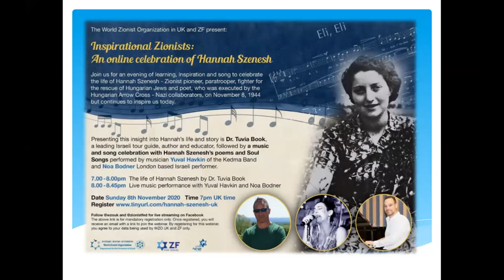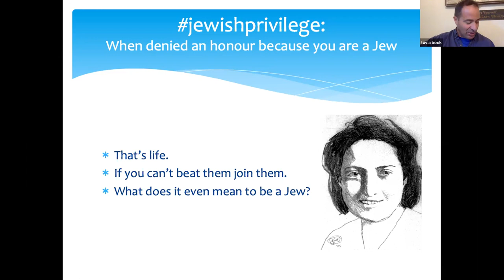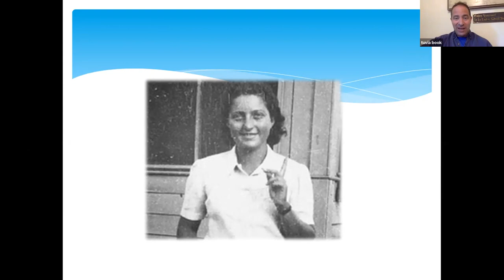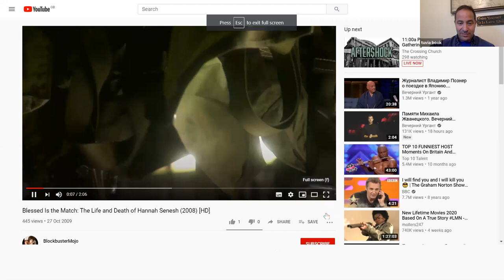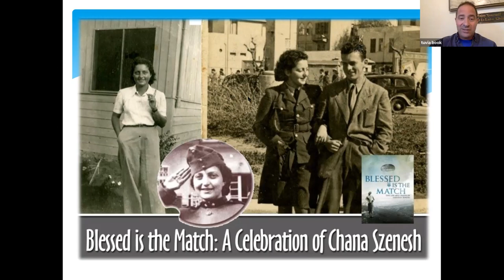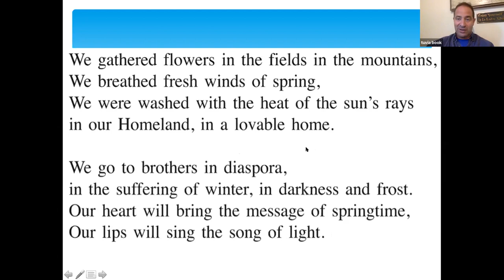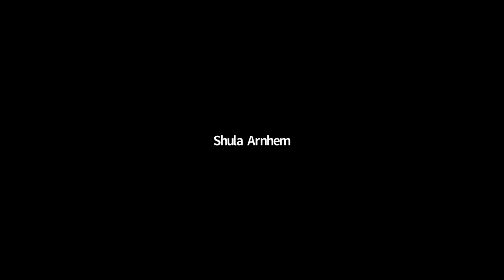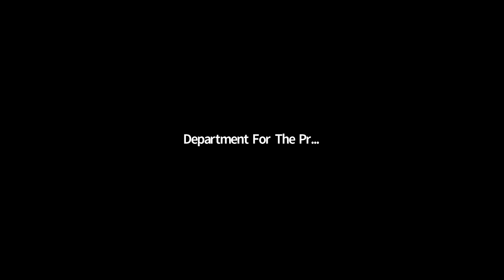"Inspirational Zionists: An Online Celebration of Hannah Szenesh"